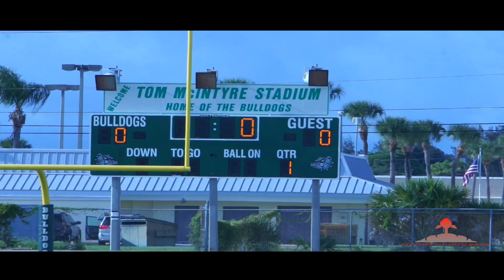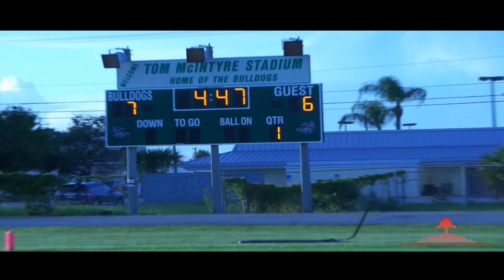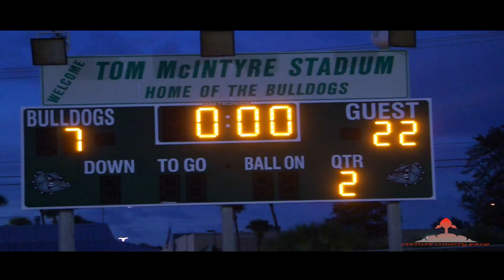Melbourne VS Palm Bay 2019 Highlights